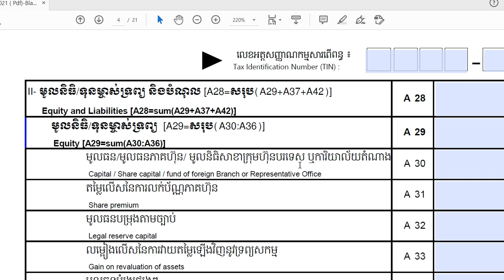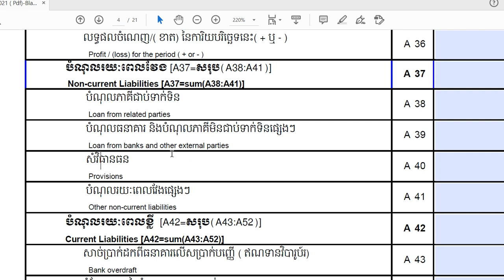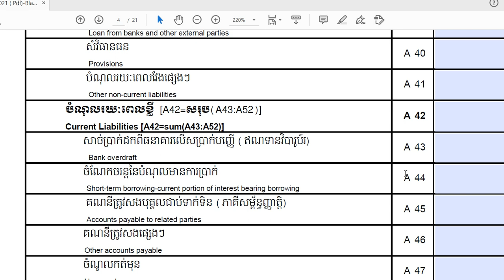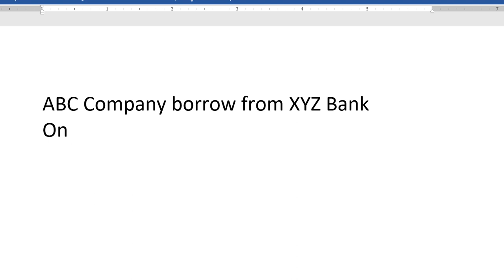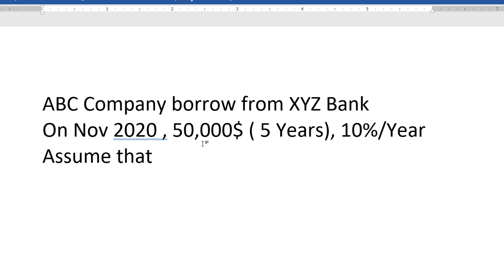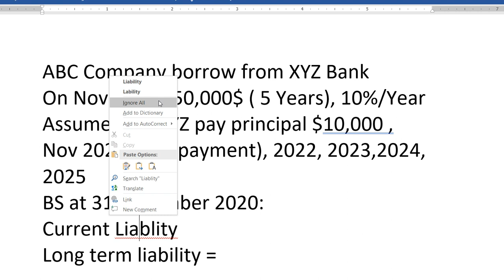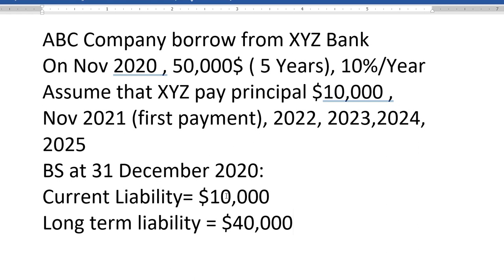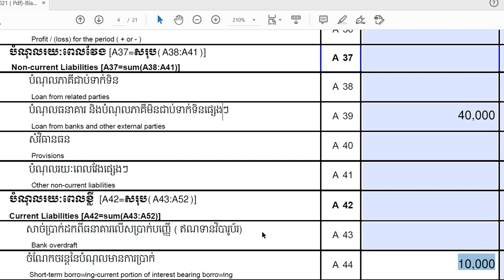Page #4 (TOI)​-ចំណែកបំណុលរយៈពេលខ្លីនិងវែង(Short & long-term borrowing portion)/ ពន្ធលើប្រាក់ចំណូល